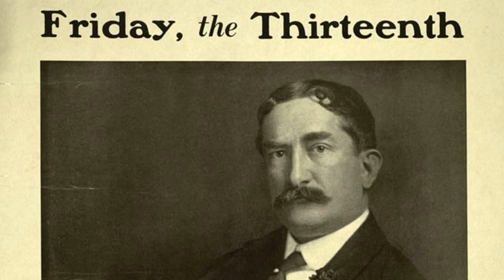SEXTA-FEIRA 13: ENTENDA A ORIGEM DA CRENÇA POPULAR DE QUE A DATA TRAZ AZAR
| BRASIL |

O FAMOSO “SEXTOU” DE HOJE É UM POUCO DIFERENTE... É QUE É A PRIMEIRA SEXTA-FEIRA 13 DO ANO. MAS VOCÊ SABE A ORIGEM DA CRENÇA POPULAR DE QUE ESTA DATA POSSA TRAZER ALGUM TIPO DE AZAR?